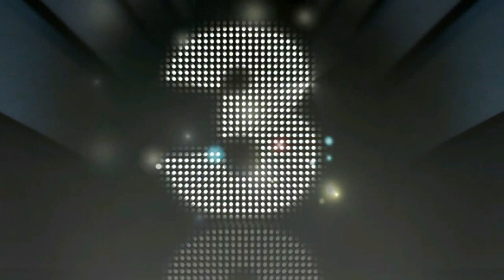Sukawati Pasar Seni Terlengkap Di Asia Tenggara, Terletak di Pulau Dewata Bali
Salah satu kawasan perbelanjaan yang paling ramai dikunjungi untuk keperluan berbelanja karena terkenal dengan serba ada dan super murah adalah Pasar Seni Sukawati.

Terdapat beberapa pasar seni yang terdapat di Bali, Pasar Seni Kuta, Pasar Seni Legian, Pasar Guwang, Pasar Seni Sukawari dan Pasar Seni Sukawati.

Pasar Sukawati terletak di desa Sukawati, Gianyar, Bali. Nama Pasar tersebut adalah nama daerahnya.

Jika memulai dari kota Denpasar, Anda bisa ke pasar ini dalam waktu 45 menit atau sekitar 30 km, dengan menggunakan transportasi lokal, atau bisa deh pakai ojek online zaman sekarang.

Tetapi jika memulai perjalanan melalui jalur pantai Kuta yang lebih dekat dengan daerah Sukawati, maka cukup dijangkau dalam waktu 20- 30 menit perjalanan. Saat ini ada tiga Pasar Seni Sukawati, namanya Pasar Sukawati 1, 2 dan 3.

Pasar Sukawati 1 adalah Pasar favorit bagi wisatawan karena dalam sejarahnya, area ini telah terlebih dulu berdiri.

Lokasi pasar Sukawati 1, 2 dan 3 berdekatan, jadi wisatawan sebenarnya bisa berkunjung sekaligus ke 3 tempat tersebut.

Bagi Anda yang tidak puas dengan berburu barang sehari, tidak perlu khawatir karena lokasi pasar berdekatan dengan beberapa penginapan dan hotel bertarif terjangkau.

Pasar seni Sukawati memiliki ciri khas dengan adanya berbagai jenis barang seni, mulai dari pakaian, lukisan, hingga barang kerajinan tangan (craft).

Dalam Sejarah, Pasar Sukawati sudah ada sejak lama sekali, tetapi di era tahun 80an nama pasar ini baru dikenal oleh publik sebagai pasar yang menjual produk seni kerajinan tangan yang menjadi ciri khas Bali.

Hingga sekarang pun Pasar Seni Sukawati tetap menjadi salah satu opsi yang diminati sebagai objek wisata belanja terbesar dan terpopuler di Bali.

Barang-barang yang dijual di pasar ini memiliki kualitas yang cukup bagus dan tidak mahal loh harganya, sesuailah dengan kantong.

Kalau seseorang mengetahui seni tawar-menawar dan memiliki mental untuk berperang harga, maka bisa mendapatkan barang dengan kualitas baik tetapi dengan harga yang miring.